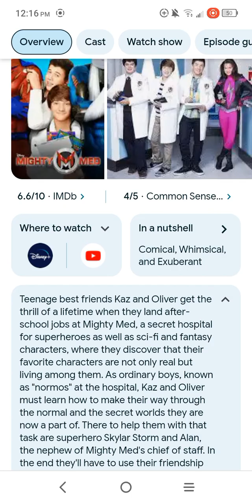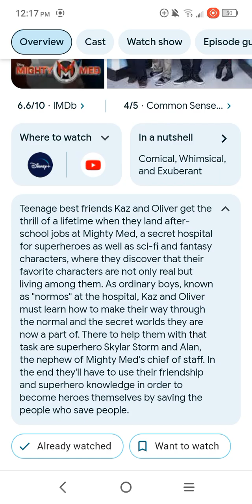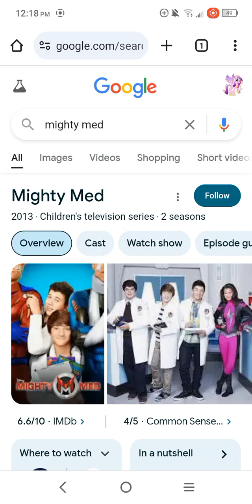Mighty med ( 2013 - 2015 ) TV show review